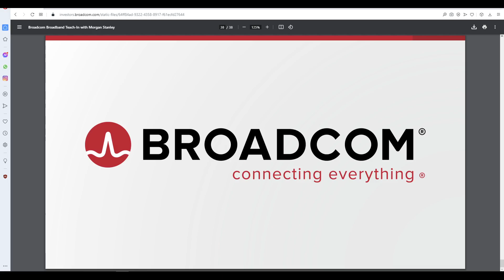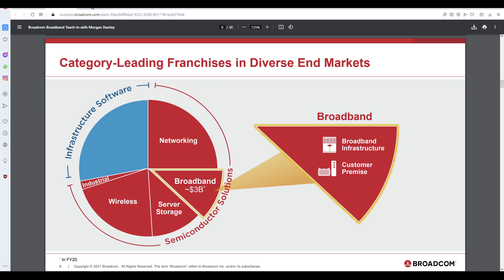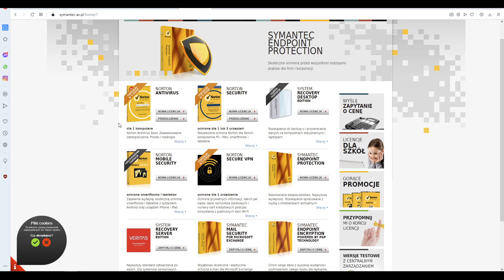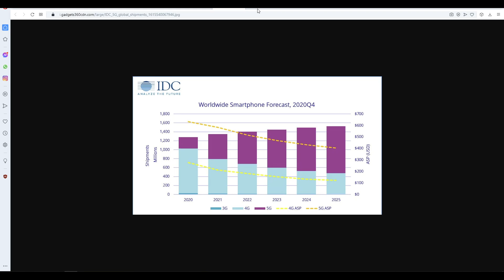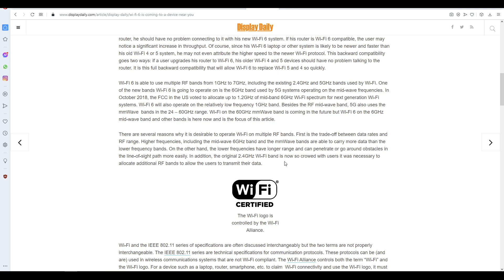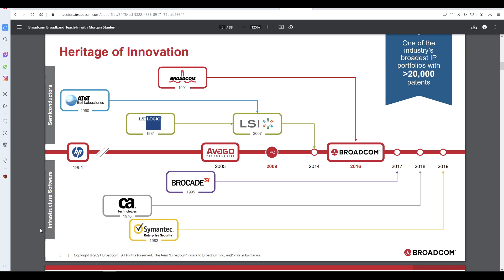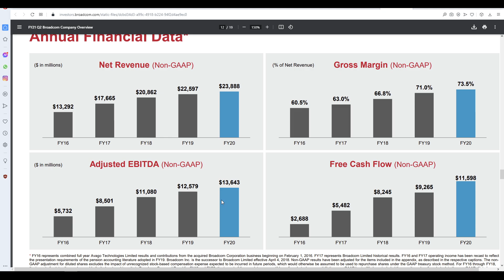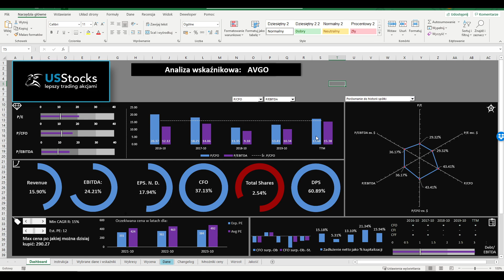Broadcom (AVGO) analiza fundamentalna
Analiza fundamentalna producenta półprzewodników, jakim jest Broadcom (NASDAQ:AVGO). Półprzewodniki to ostatnio gorący temat - coraz więcej branż zmaga się z ich niedoborem. Kłopoty dotykają praktycznie każdego producenta komputerów, smartfonów, samochodów, sprzętów AGD - innymi słowy każdego, kto wykorzystuje mikrochipy. Stąd też spółki produkujące półprzewodniki są ciekawymi podmiotami do analizy. Nagranie jest częścią cyklu Analiza Spółki, czyli serii przeznaczonej dla osób zainteresowanych inwestowaniem w oparciu o analizą fundamentalną

Zastrzeżenie - poniższa analiza nie stanowi doradztwa inwestycyjnego i jest jedynie subiektywną opinią autora. Przed dokonaniem inwestycji przeanalizuj, czy spółka spełnia twoje kryteria!

00:00 Wstęp
00:13 Zasady działania półprzewodników
03:31 Opis działalności spółki i perspektywy rozwoju
08:27 Historia spółki
10:07 Analiza finansowa